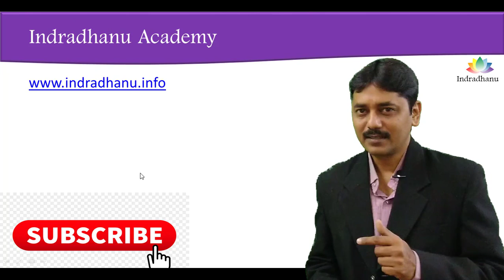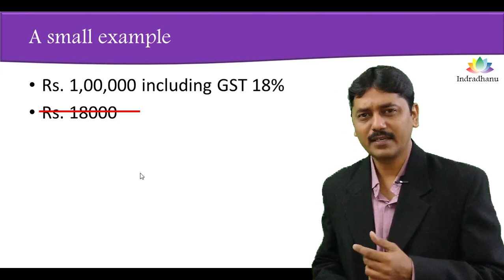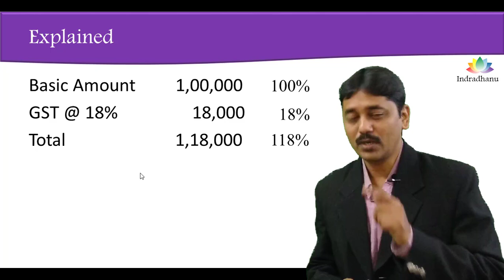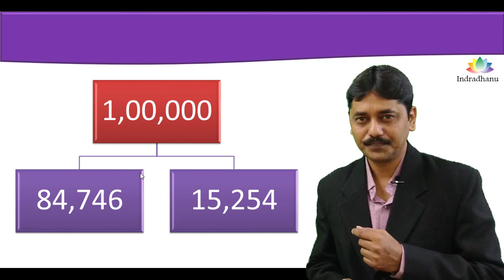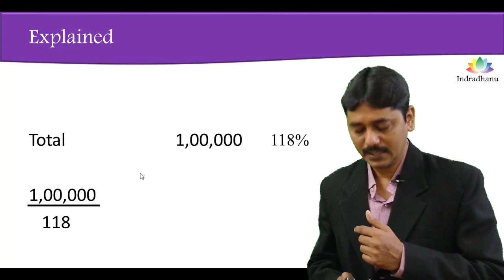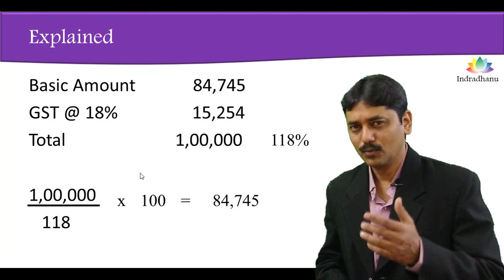GST Inclusive Calculation by CA. Pankaj Deshpande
FREE Tally Prime Course. Click the link below to enrol for free.

Business Owners ke 3 Chakravyuh
In my journey of last 21 years, I have observed some common problems with business owners.
1. Not able to withdraw sufficient money from business on regular basis.
2. Profit is on paper only and not in bank account
3. Not able to pay taxes on time.
These problems are the result of financial traps.
This course explains how a business owner is trapped into financial struggle and unable to manage the cash flow. This course also explains how to avoid these traps.
Business Owners Ke 3 Chakravyuh (indradhanuacademy.com)

About Indradhanu Academy :
Indradhanu Academy is a premium academy in Nagpur providing training to two types of people,
a. Aspiring Accounting Professionals
b. SME Business Owners
Courses for becoming an Accounting Professional :
We have premium training course (online as well as offline) for those who wish to become accounting professionals and start earning within 60 days. Following is the link for two courses for becoming an accounting professional.

SME businesses are the backbone of economy of our country. It is generally seen than any SME owner has to face lot of challenges on many fronts. Ultimately this leads to overall dis-satisfaction in personal as well as professional life of any SME business owners.
At Indradhanu Academy, we provide peace of mind to business owners by providing practical workable solutions using “Power of Accounting”.
We have a unique course for SME Owners as “sme to SME”.
“sme” stands for small and medium enterprise
“SME” stands for Systematically Managed Enterprise.
This course is extremely useful for moving towards Systematically Managed Enterprise. This course is one stop solution for achieving overall peace of mind in professional as well as personal life.

Accounting Friend Lecture Series :
This is a weekly lecture series, free of cost for inner circle members only. Not for all. CA. Pankaj Deshpande and other experts conduct sessions for variety of topics every week for 45 minutes. Click the link below to know more and apply for registration.

This video explains how to back calculate the basic amount and GST amount in case of amount inclusive of GST.